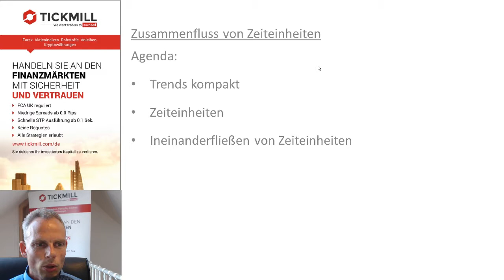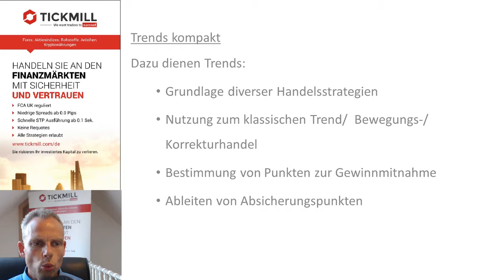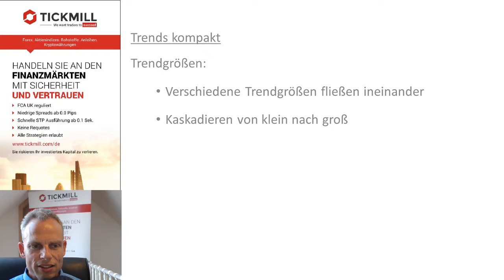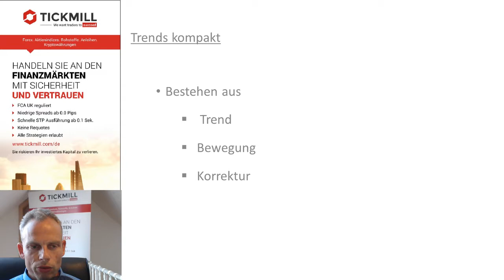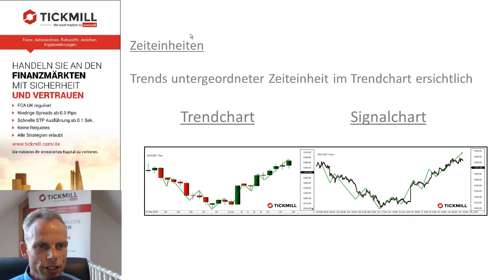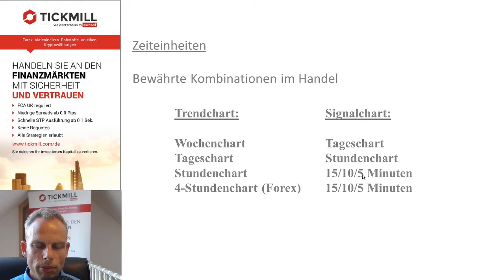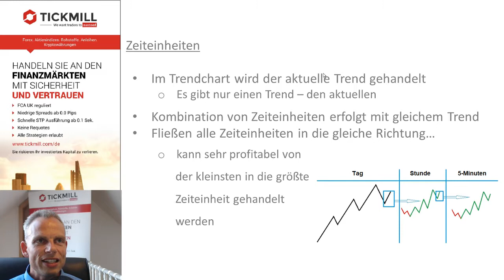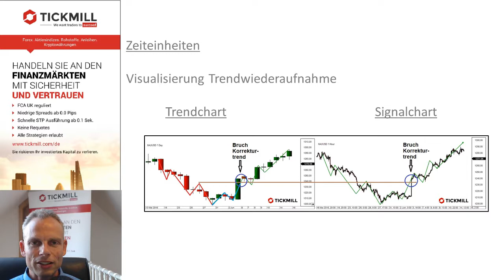Zusammenfluss von Zeiteinheiten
In diesem Webinar stellt Ihnen Mike Seidl einige Ansätze vor, wie sie die Kombination von Zeiteinheiten vorteilhaft für Ihr Trading nutzen können.